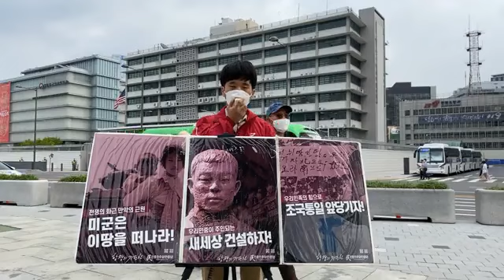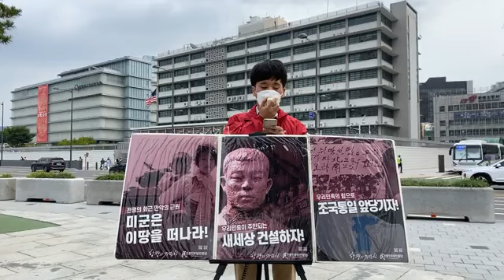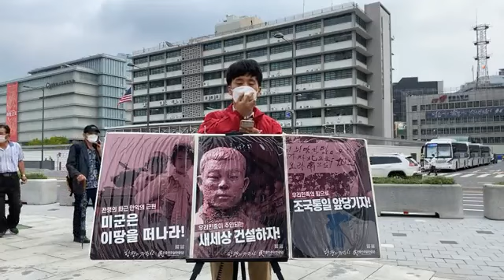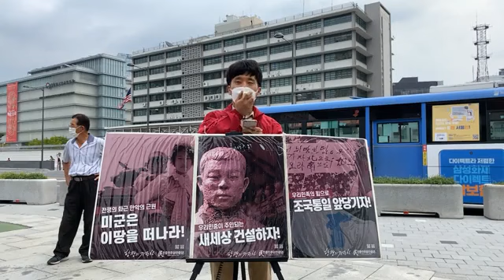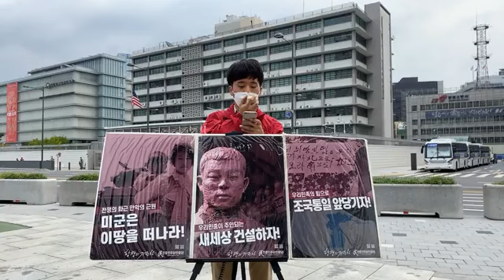1010 민중민주당 정당연설회